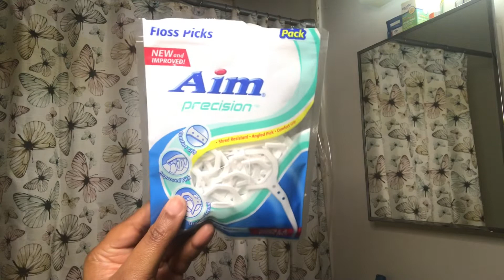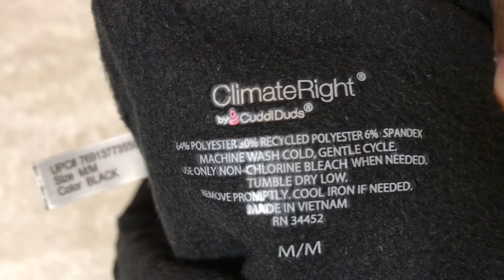GRWM: Work Edition/Do I wear the same pants over and over??? Girlll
Heyyyy love’s ❤️